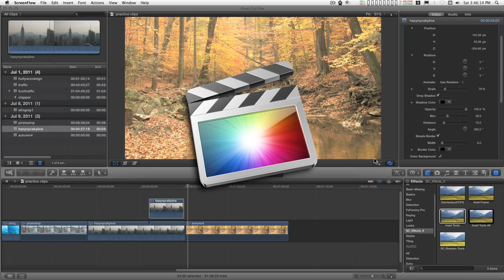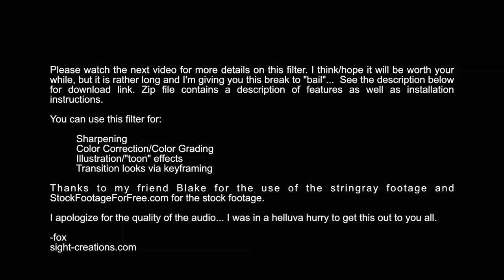Final Cut Pro X Filter: SC Sharpen Tools [+color correct/grade] (photoshop method)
Read me file included for installation instructions and an overview of features.

No Motion sharpen filters used! Strictly photoshop-style layer manipulations.

Primarily a sharpening tool, this filter effect can be used for color grading/correction, illustration/cartooning effects, and as a transition effect from illustration effect to "normal" video, or vice versa.